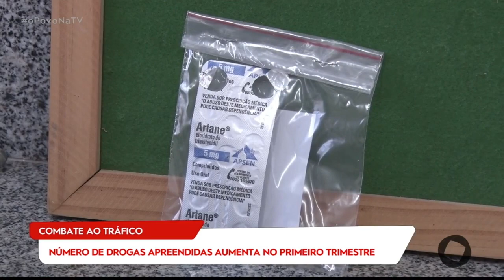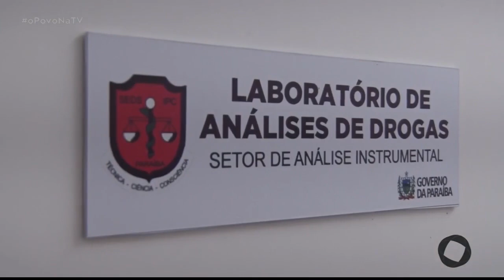O Povo na TV - Bloco 2 - 12 06 2020